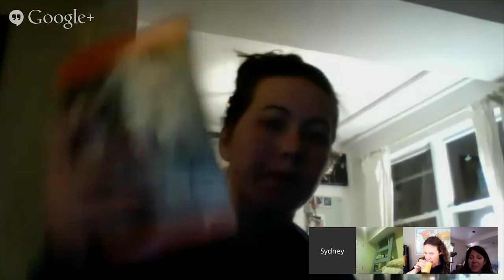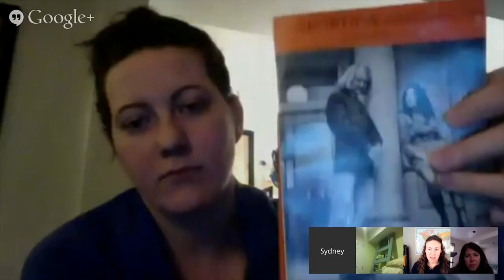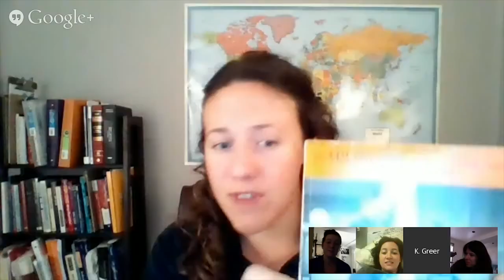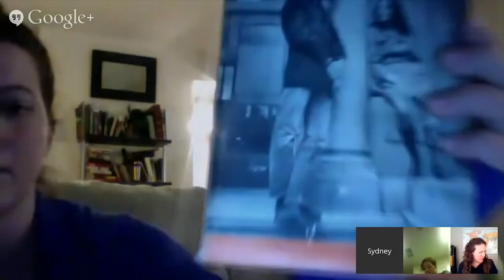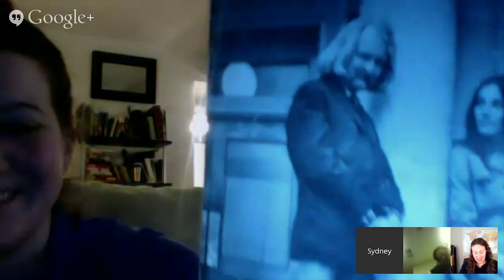The Abortion: An Historical Romance 1966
This book is about the romantic possibilities of a public library in California. This discussion is about whether or not Vida is as pretty as all that.